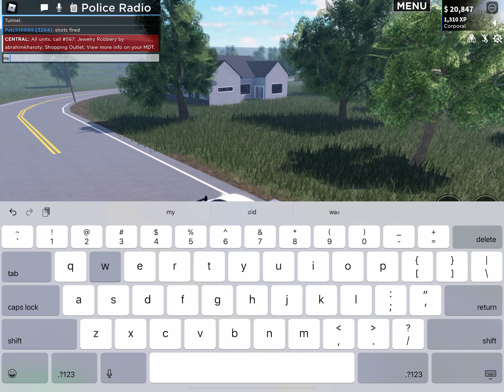Liberty county police subcribe